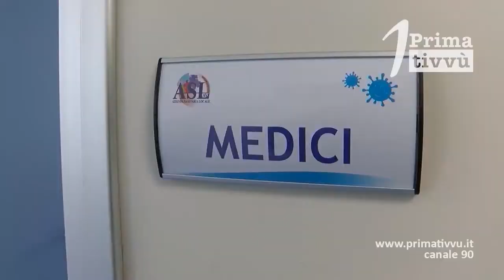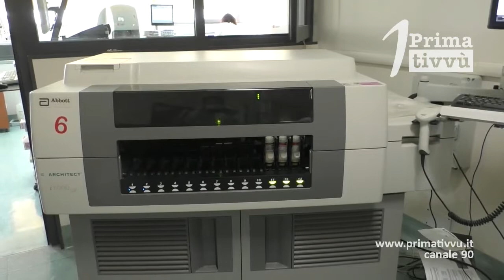Stop forzato in Irpinia alla campagna vaccinale in attesa di nuove dosi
In attesa di rifornimenti si ferma la campagna vaccinale in Irpinia. Case di riposo per anziani le prossime in elenco. Il referente di De Luca alla sanità: entro fine marzo le vaccinazioni degli ultra 80enni.